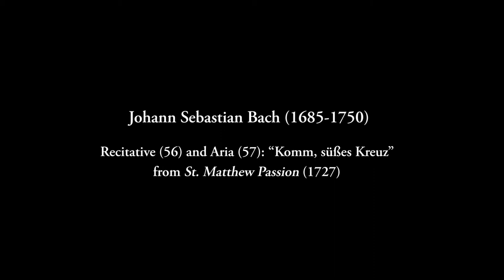"Komm, süsses Kreuz" (gamba version) from St. Matthew Passion (SMF 2019)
In 2019 Staunton Music Festival presented the complete St. Matthew Passion. In this video bass-baritone Will Doreza sings the beautiful recitative and aria "Komm, süsses Kreuz" in the version accompanied by viola da gamba, wonderfully played by Anna Steinhoff.

performed at Staunton Music Festival
August 25, 2019
Trinity Episcopal Church, Staunton, VA

Will Doreza, bass-baritone
Anna Steinhoff, viola da gamba
James Wilson, baroque cello
Heather Miller Lardin, violone
Francesco Pedrini, organ